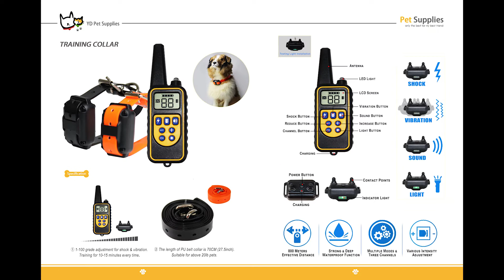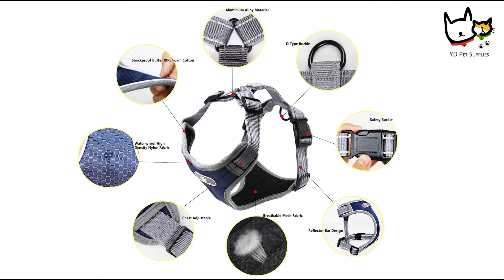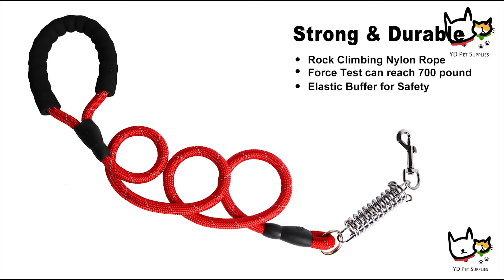DOE Pet Supplies - Dog Harness, Dog Leash, Cat Harness & Leash, Car Seat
DOE Pet Supplies
Dog Harness, Dog Leash, Cat Harness & Leash, Car Seat